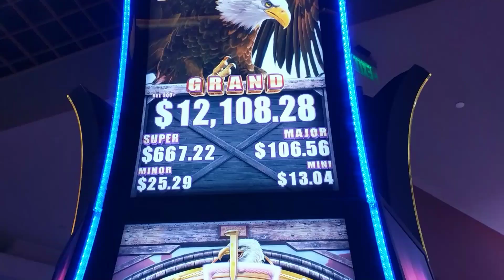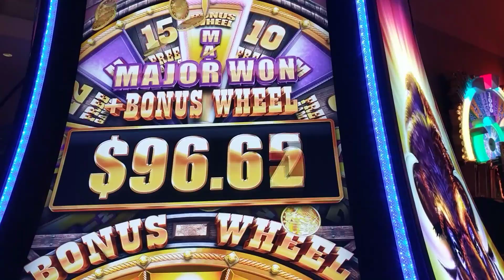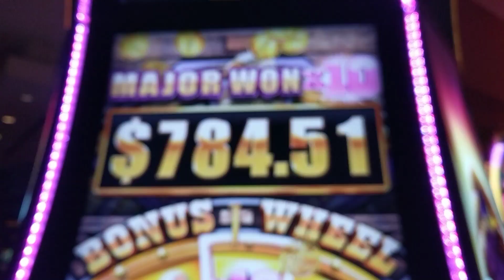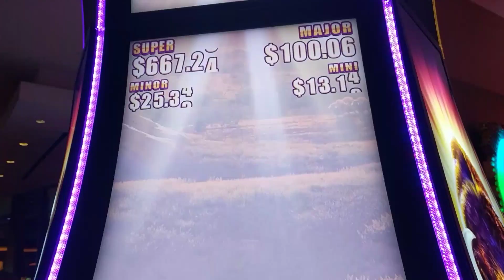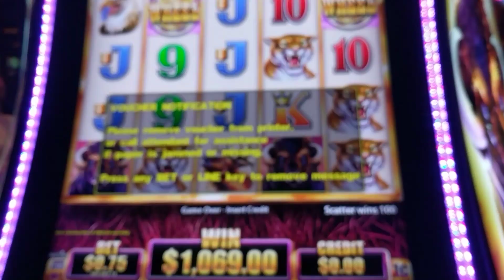!!MONSTER WIN!! GOT EEM! River's Casino Buffalo